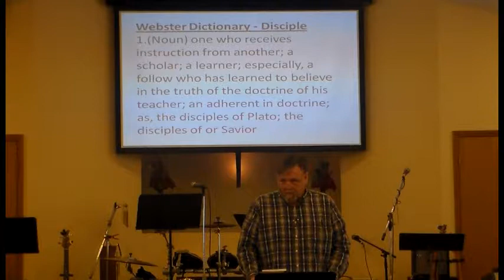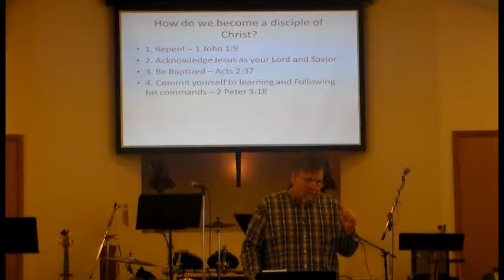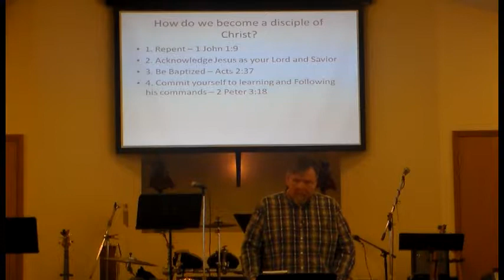Guest Sermon by John Quigley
John Quigley